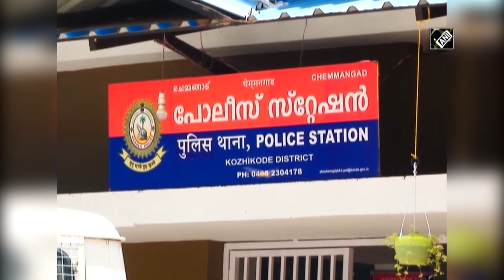Kerala State MSF president arrested for using derogatory language against women leaders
Kozhikode (Kerala), Sep 10 (ANI): Kerala State president of Muslim Students Federation (MSF) PK Navas was arrested and later released on bail today in Kozhikode for allegedly using objectionable language against women. A group of women leaders of the MSF-Haritha, the women's wing of the MSF, had lodged a complaint with the State's Women’s Commission, alleging use of derogatory language by male counterparts in MSF including Navas. Leaders of the parent organisation, Indian Union Muslim League (IUML) had persuaded the Haritha leaders to withdraw their complaint; they refused it and sought action against the guilty.(JA)